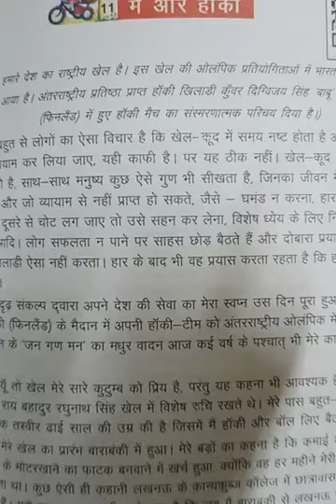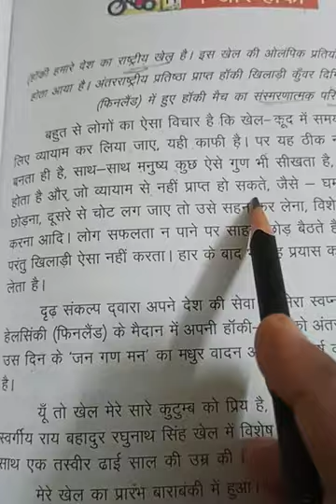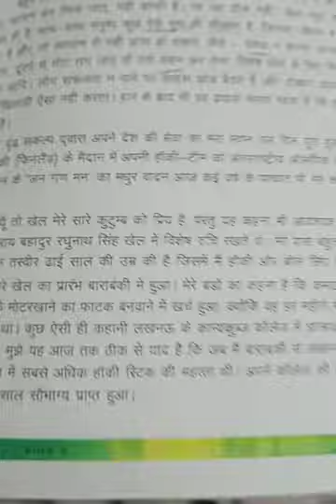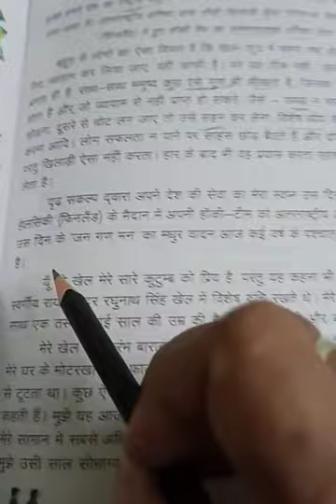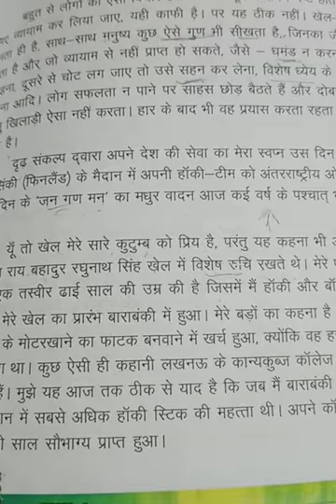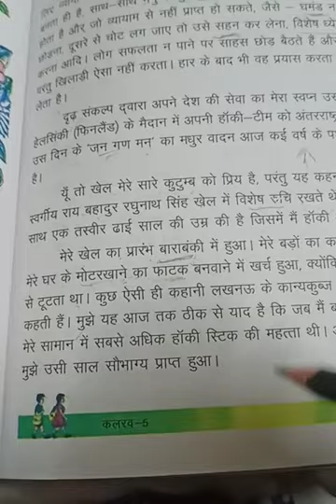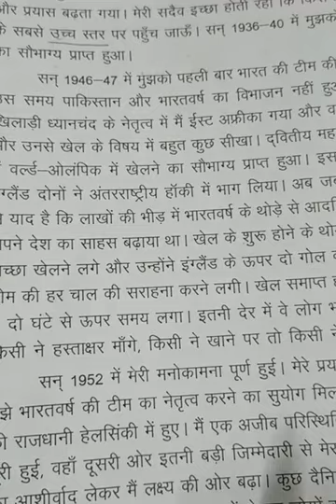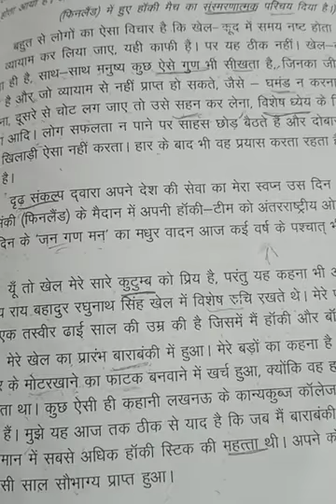Class 5 Aपाठ11 मै और हाँकी 1st period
Anjala Singh 7-8-2020